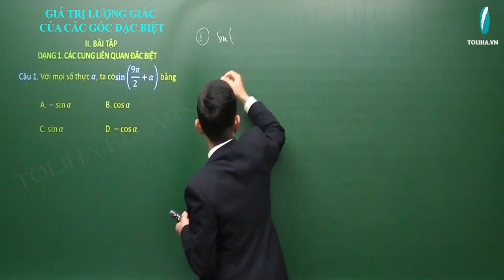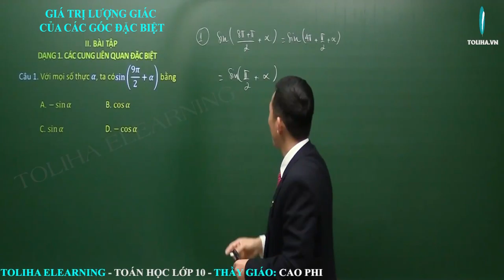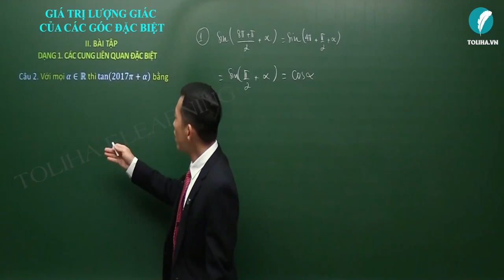Giá trị lượng giác của các góc đặc biệt - Cung và góc lượng giác - Đại số 10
* NỘI DUNG BÀI HỌC:
Lý thuyết

DẠNG 1: CUNG LIÊN QUAN ĐẶC BIỆT

DẠNG 2: CHỨNG MINH ĐẲNG THỨC - RÚT GỌN BIỂU THỨC

- Câu châm ngôn: trên bước đường thành công ko có dấu chân của kẻ lười biếng.
- Quan điểm: Dạy toán là dạy cách tư duy,phân tích
- Số khoá học trên trang: 03